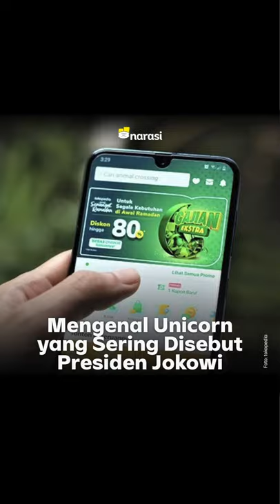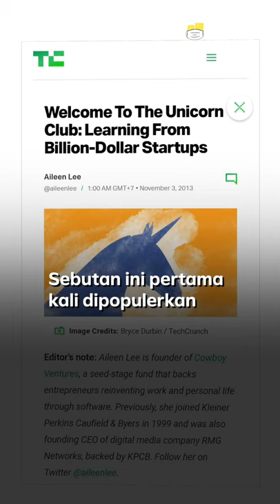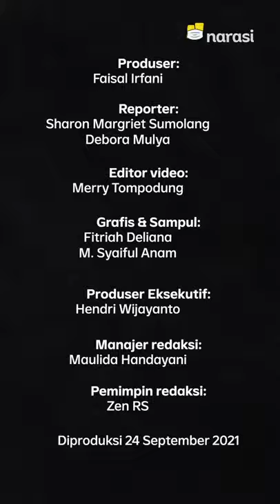Mengenal Unicorn yang Sering Disebut Presiden Jokowi | Narasi Newsroom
JOKOWI MAU INDONESIA PUNYA 25 START-UP UNICORN. APA ITU UNICORN?

Indonesia per tahun 2021 udah punya delapan start-up unicorn. Tapi, Presiden Joko Widodo kayanya belum puas, nih. Jokowi mau Indonesia punya 25 start-up unicorn.⁣

Soalnya, katanya, sih, start-up unicorn ini berkontribusi banget ke perekonomian Indonesia.⁣

Tapi apa, sih, yang dimaksud unicorn yang sering banget disebut Jokowi itu?⁣

(Narasi)